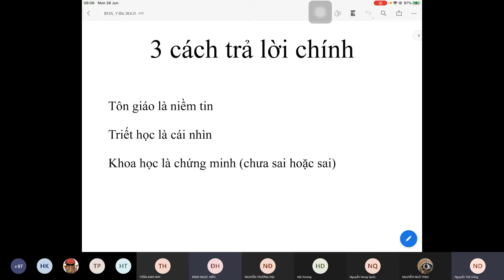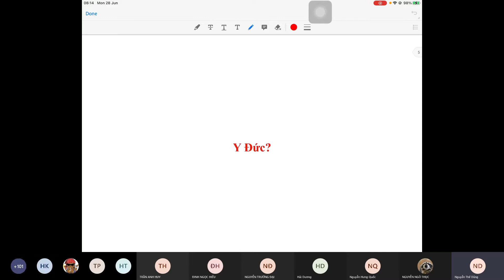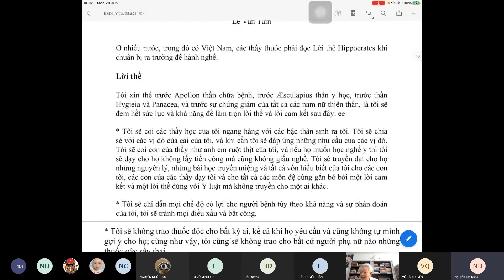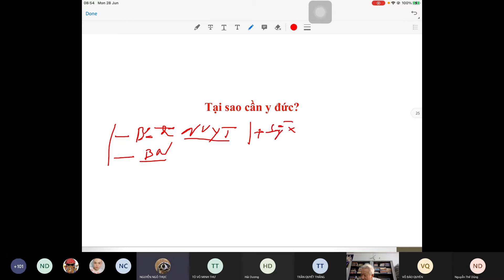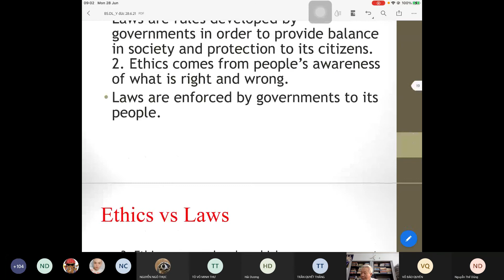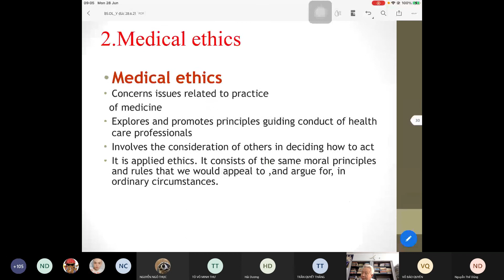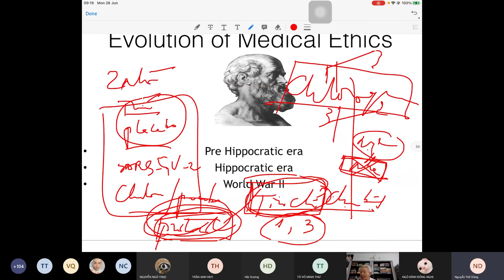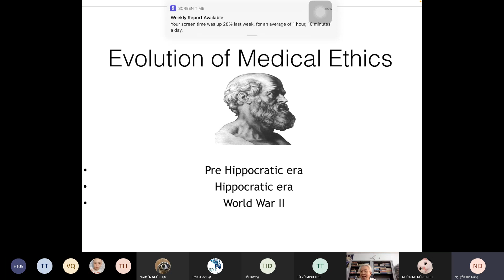Tâm Lý và Đạo Đức- Y Đức (Sáng 28/6)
Ôn tập :))
Cre : Thầy Nguyễn Thế Dũng